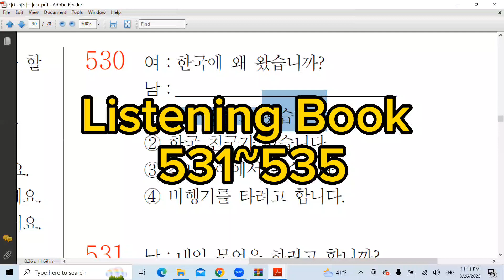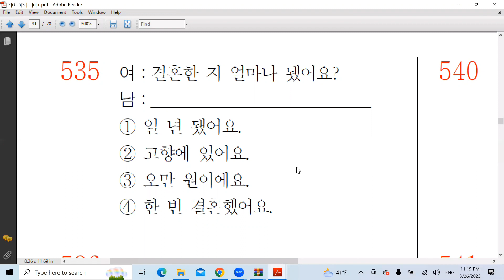Korean Language Class 38 || Part 2/7 || MazharHussainKorea